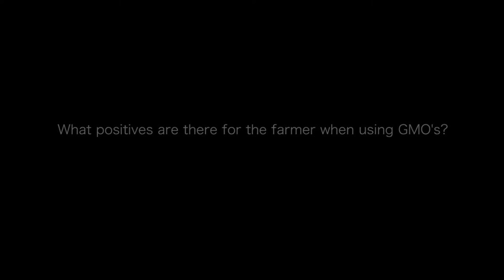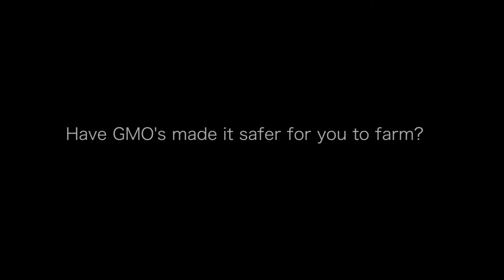GMO's - Keeping Third World Countries From Starving to Death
Boss Joe, from the new farm documentary Growing Season, talks the positives of using GMO's on his farm. From a farmers perspective we see that GMO's are working with mother nature to help improve the land and the health of the world by providing safe food globally.